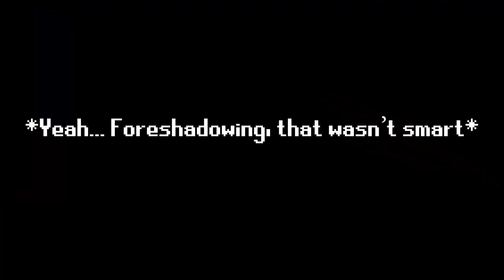Buying A YAMAHA YZ 125 Is The BEST PURCHASE I EVER MADE! | Offroad Ride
Man i love riding offroad! Buying a yamaha yz 125 is the best purchase i ever made i love offroad riding with it and hopefully when i feel a bit better i can get my motorsports license and go do MX!

ALSO! Let me know if you have something you want to see/hear me talk about in videos!

00:00 The Reveal
00:16 Getting To The Offroad Spot
01:38 Alot Of Waiting...
02:20 Trying To Start The Yamaha YZ
02:56 Start And Riding The YZ 125
10:36 Riding Montage
11:50 Don't Mind My Emo Rant
13:08 Bonus Clips

Upnext: Most likely a sunday supermoto funday on the ktm 690 smc r